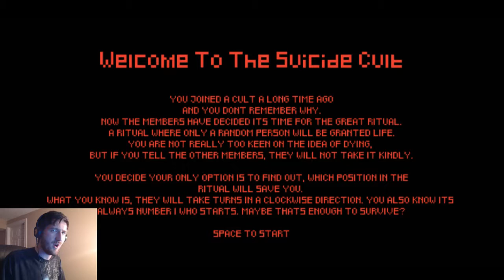DISTINCT LACK OF BRAINAGE! - The Suicide Cult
I have long claimed the unofficial title of Stupidest Person on the Planet, but I think after this video I'm in with a shout of claiming the official crown!

And I didn't even get to hard mode...